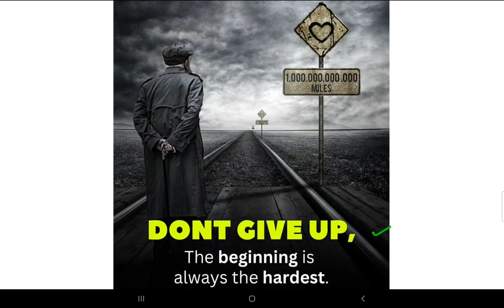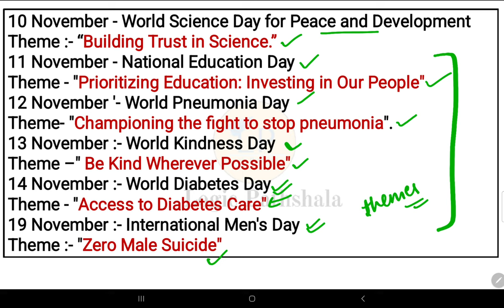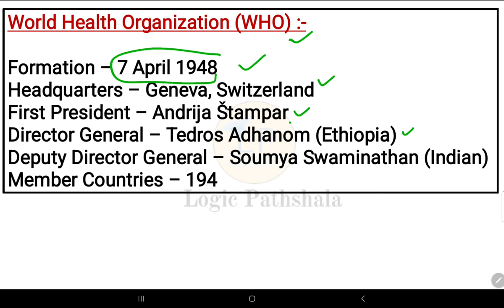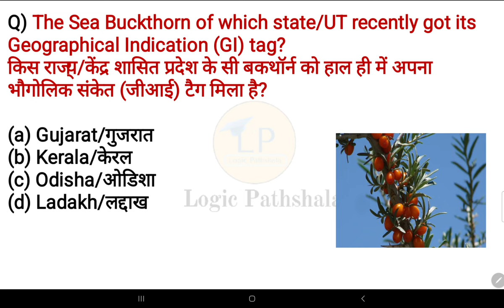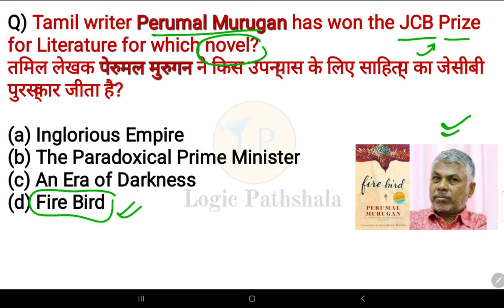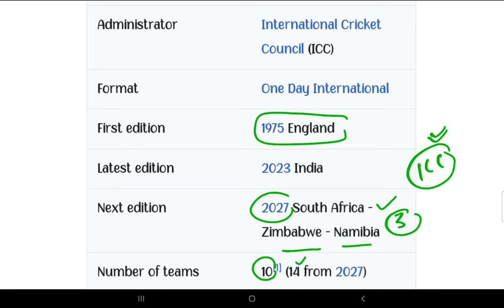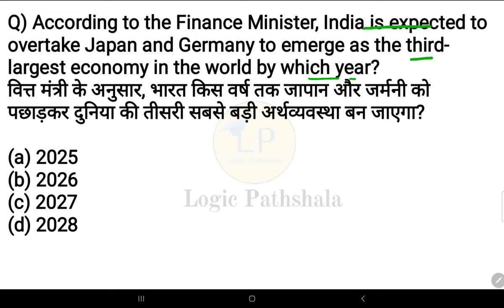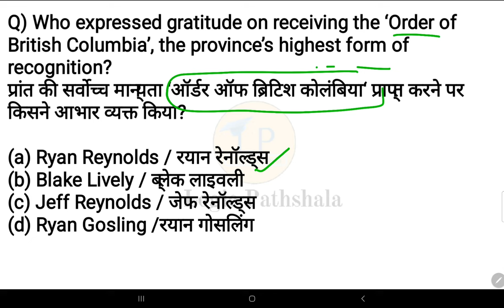21 November 2023 current affairs 🇮🇳 |हिंदी+English | SSC, Railway, banking,group D & other exams